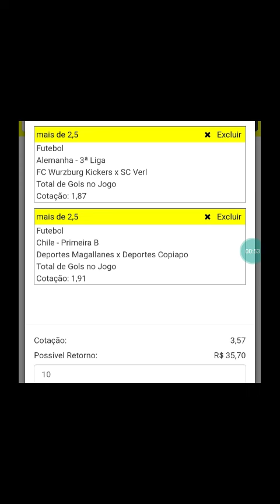palpites jogo de futebol p o dia 02.08.21